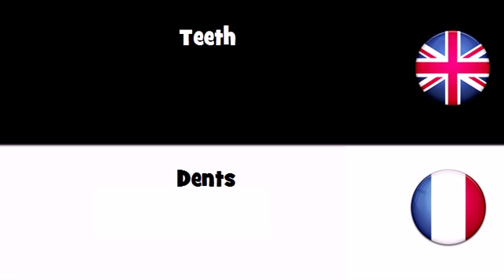APPRENDRE L'ANGLAIS = Dents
frenchwithvincent APPRENDRE L'ANGLAIS = Dents